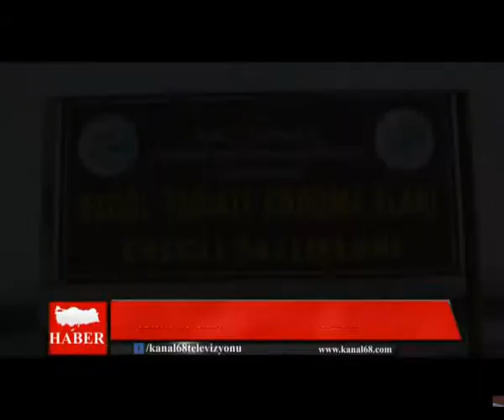23 05 2019 HABERLER